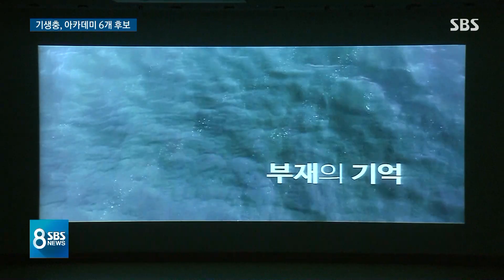아카데미 문턱도 넘은 '기생충', 오스카 트로피 거머쥘까 / SBS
봉준호 감독의 영화 '기생충'이 미국 아카데미상에서 작품상과 각본상을 비롯한 6개 부문 최종 후보에 올랐습니다. 한국 영화 역사상 처음인데 칸 영화제와 골든글로브 수상에 이어 이번에 오스카상까지 받게 되면 유럽과 북미에서 최고 권위 있는 영화상을 모두 거머쥐게 되는 겁니다.
워싱턴 정준형 특파원이 보도합니다.